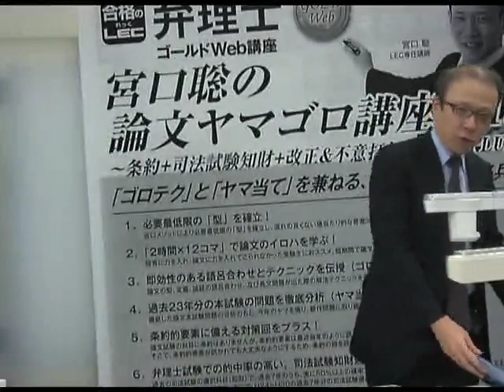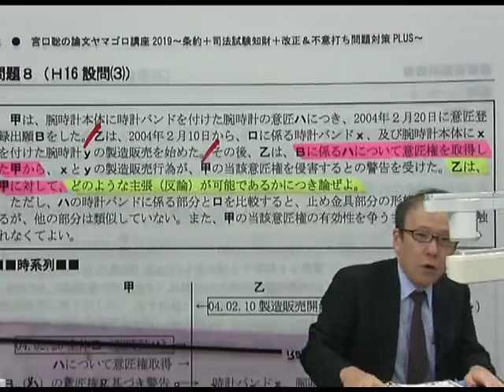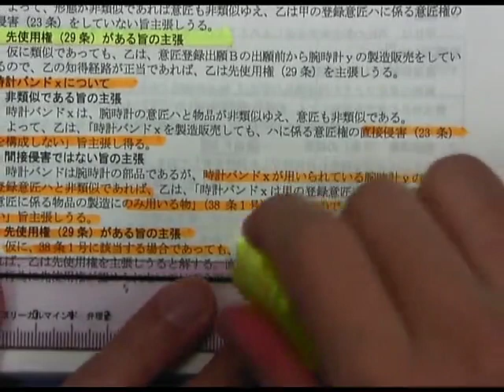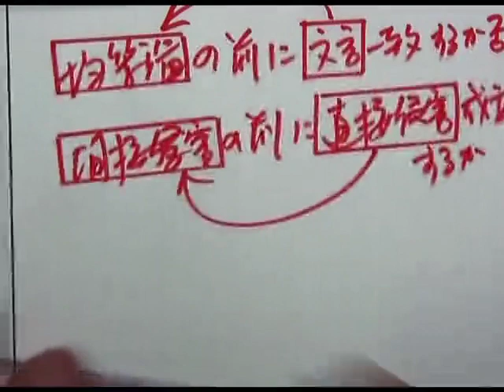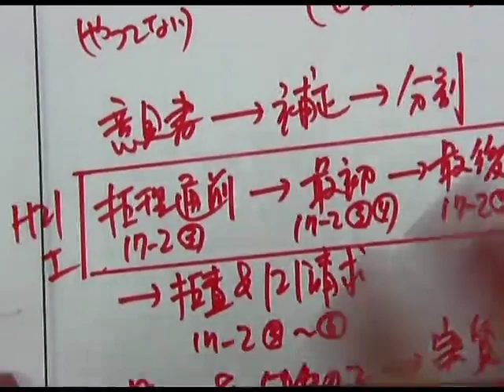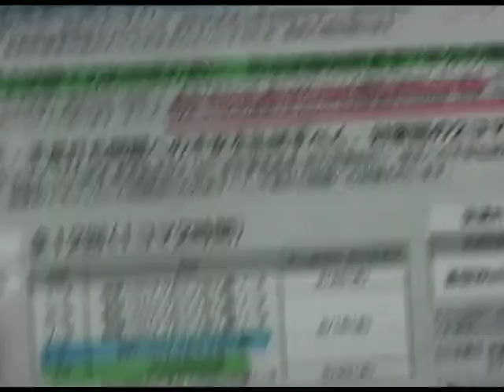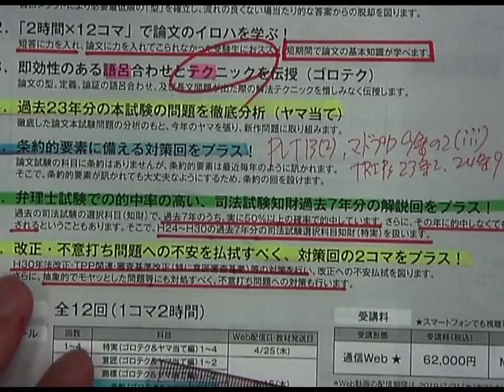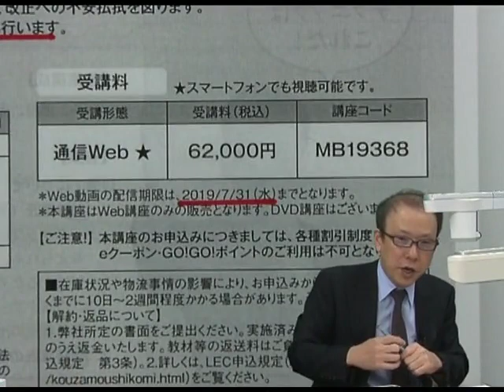【LEC弁理士】宮口聡の論文ヤマゴロ講座2019プロモーション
宮口聡の論文ヤマゴロ講座2019～条約＋司法試験知財＋改正＆不意打ち問題対策PLUS～